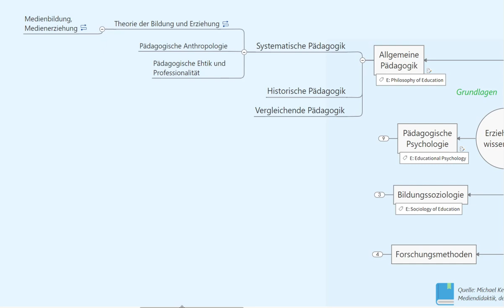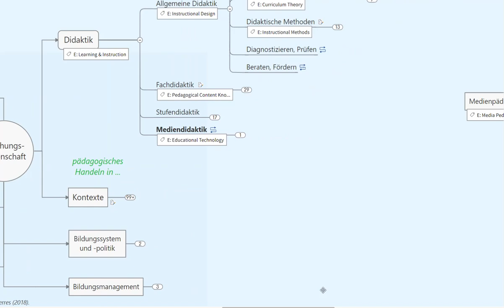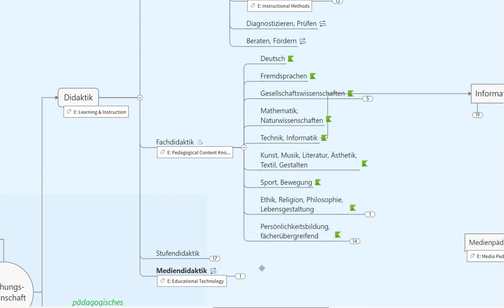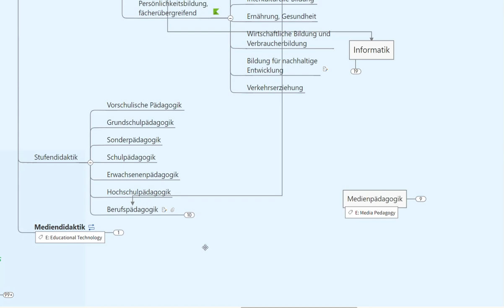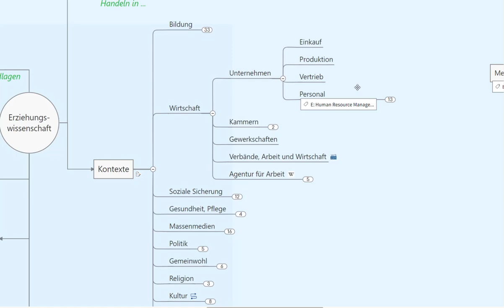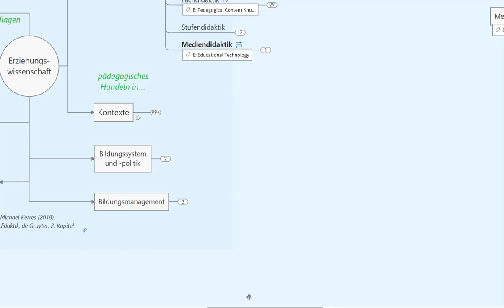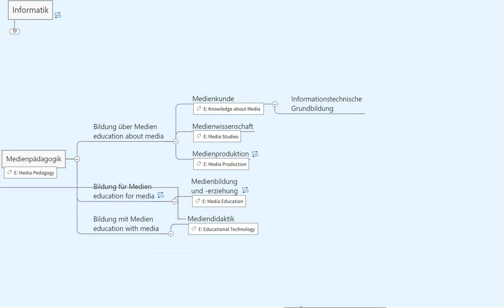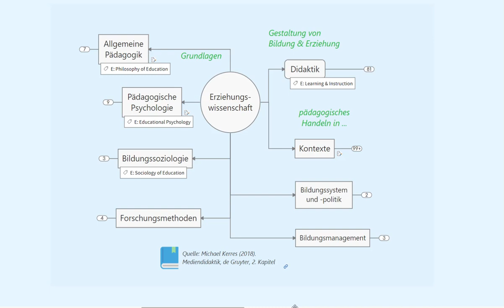Mediendidaktik 2: Positionierung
Im Video erläutert Michael Kerres vom Learning Lab der Universität Duisburg-Essen die Struktur der Erziehungswissenschaft mit Fokus auf Mediendidaktik anhand einer Mindmap.